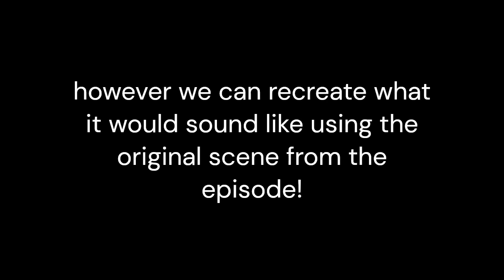Sailor Mouth Uncensored Clip (READ DESC AND PINNED COMMENT)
Hello! If you are wondering where this came from, it was received from a Spongebob Gigaleak that happened a few months ago. Sadly, all links from the Gigaleak have been taken down due to copyright, I did reupload them on the Internet Archive, but they were taken down to. However, this does mean everything in the Gigaleak is real, including this uncensored clip!

I am also aware of the clip where Spongebob says "You fuckface!" but I didn't include it since it is unknown what it is used for.

I know some people think the clip is A.I, however it is not! All links to the Gigaleak have been taken down, which proves this is real!